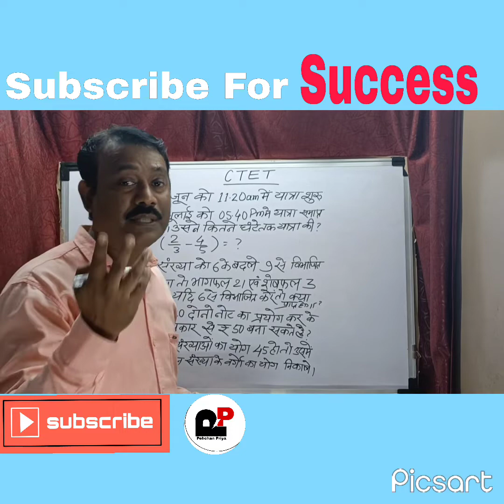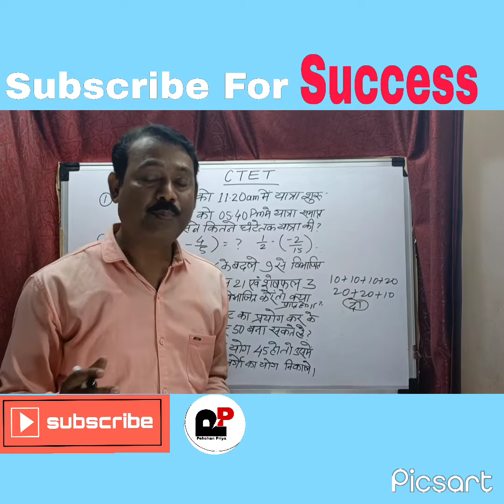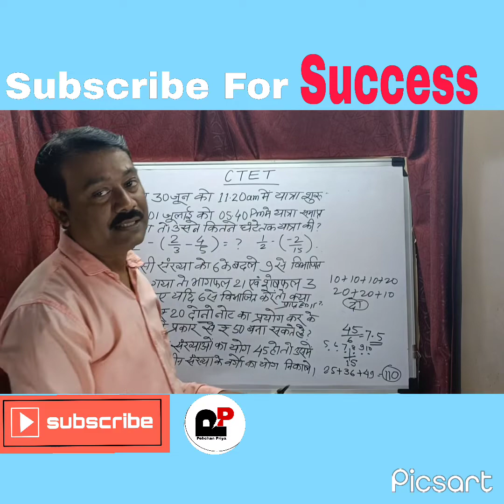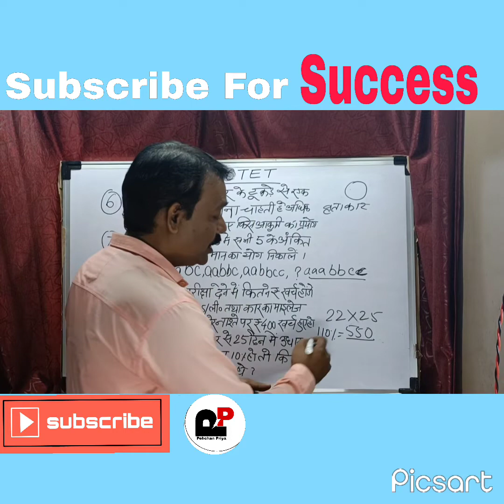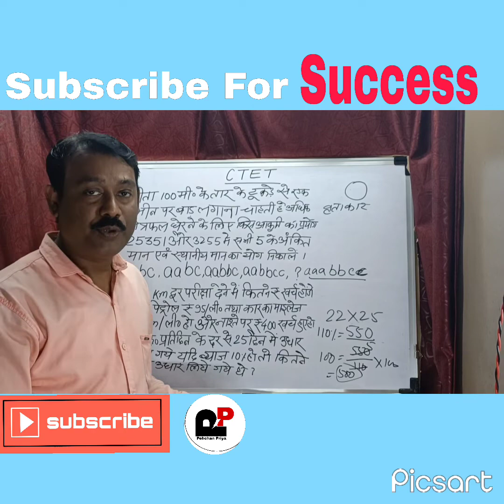CTET/KVS_Maths सीखें आसान भाषा में